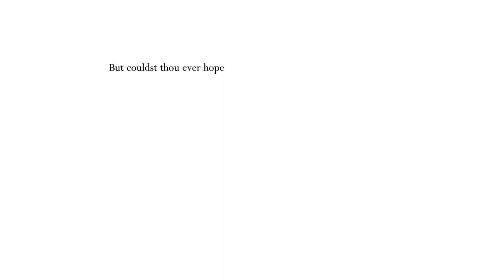Hollow Knight - 69 - Finishing the Radiant Absolute Radiance Grind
0:00 Intro
0:55 Attempts Start
11:15 Victory

Nice